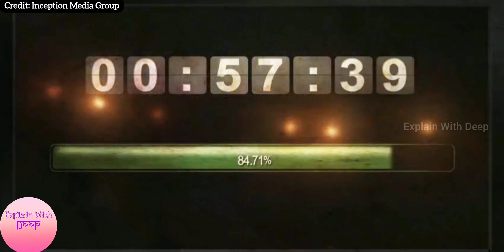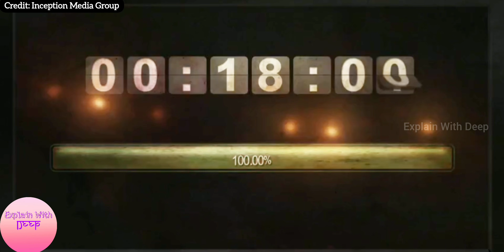Vile Film Summary In Hindi/Urdu | Best Survival Movie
Director: Taylor Sheridan

Producer: Eric Jay Beck, Tina Pavlides, Kelly Andrea Rubin, Noël K. Cohan

Writer: Eric Jay Beck, Rob Kowsaluk

Production Co: Tony-Seven Films, Outsider Pictures,Vile Entertainment

Distributed by Inception Media Group

movie explainer
Sci fi Movies
2024 movies